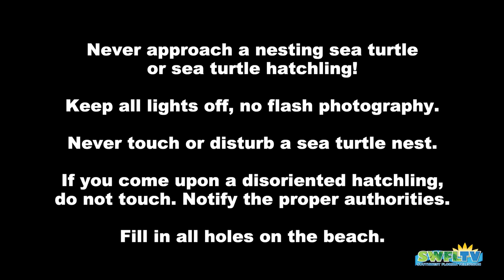Loggerhead Sea Turtle Laying Eggs on the Beach in North Naples, FL 06.09.22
What an incredible video! Robb has been looking forward to this experience for more than 5 years. This morning, along with two park rangers, Robb got to witness a female loggerhead sea turtle laying her her eggs at Delnor-Wiggins Pass State Park. We had to keep our distance, so even though the footage has been enhanced, the video is still a bit blurry. Please share if you like what you see.

- Never approach a nesting sea turtle or sea turtle hatchling!
- Keep all lights off, no flash photography.
- Never touch or disturb a sea turtle nest.
- If you come across a dead, injured or sick sea turtle, or a disoriented hatchling, do not touch. Notify the proper authorities, or call *FWC on your cell phone.
- Fill in all holes on the beach.

If you enjoy the LIVE video feeds of Robb Stan’s beach walks, videos, tips are always appreciated. Thank you!!

If you like the beach, the live video streams of Robb’s morning beach walks are a great way to start your day! We invite you to join our beach family in a peaceful and friendly atmosphere, abundant with beauty and full of surprises. Make new friends, collect seashells, see dolphins and other fascinating marine life. Do some bird watching as we check out the many species of shorebirds. No two mornings are the same. See you on the beach! Southwest Florida Television - Bringing people together, one beach walk at a time.